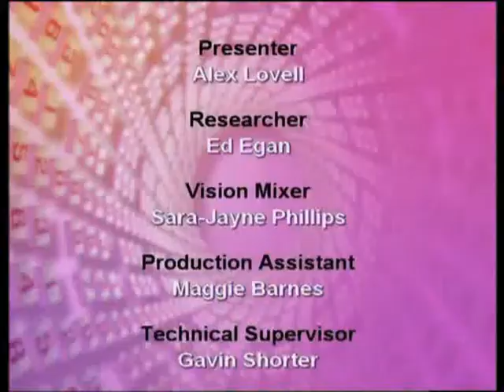Brainteaser 2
Brainteaser Channel 5 Alex Lovell  Ed Debaes V Reggie